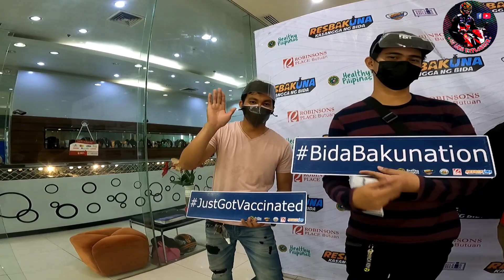BUTUAN CITY | ROBINSON MALL | BAKONA KONTRA COVID | JANSSEN